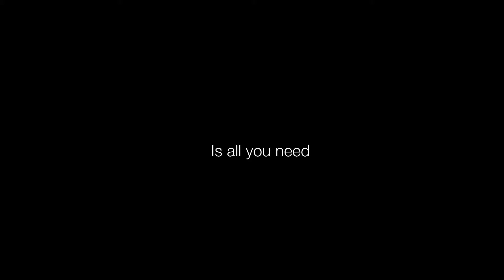GTA IV - Gone In 60 Minutes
Liberty City. The hub of violence and corruption in America. And at the heart of it all? The U.P.R.L. Underground Ped Racing League.
After taking on the Mafia and dominating the criminal underworld, Niko Bellic, a hardened psychopath with nothing to lose has decided he's got enough of a reputation to try and infiltrate the U.P.R.L.

Becoming king of the Ped Racing phenomena isn't going to be easy. Niko will have to make some tough decisions about right and wrong, and friends and family along the way.

Even Niko might not be able to survive this.

I made this for my film studies A level coursework. Surprisingly this got me an A grade!

Special thanks to:
Tommy Reynolds for the voicing and acting of Niko and PK.
Tom Craner-Buckley for the acting of PK
Willow Leonard-Clarke for help with the editing
Paul Crossland for coming up with the title of the film and his general feedback